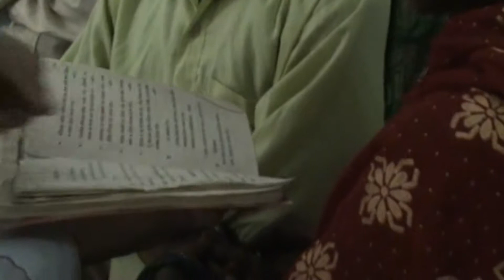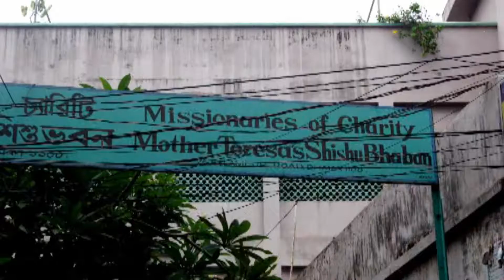1994-1995 BANGLADESH "DIALOGHI E PENSIERI DALLA MOTOCICLETTA" - SECONDA PARTE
Percorso Missionario nel nord-ovest del Bangladesh con Padre Emilio Spinelli. Video riqualificato.